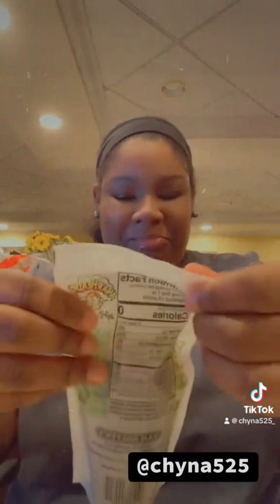Chyna525 and The Warhead Sour Pickle 👀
Chyna the foodie is Back and ya’ll know i keep it 1000 fuegofresh voice! Soooo we have the extremesourpickle warheadpickle chamoypicklekit challengeaccepted foodie chyna525 i love pickles and i didnt think i was going to like this at first but i did! 8/10 for sure and thats cause i didnt like the way it was choking me out lol… not to sour! Def ate 75% of the pickle… vanholtens sourpicklechallenge @Van Holten’s Pickles …. Would you try this?